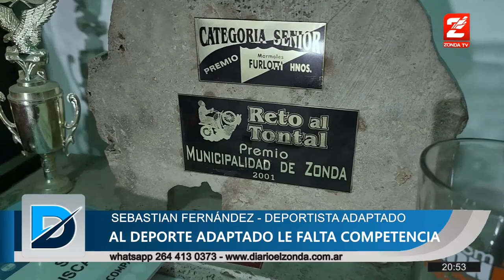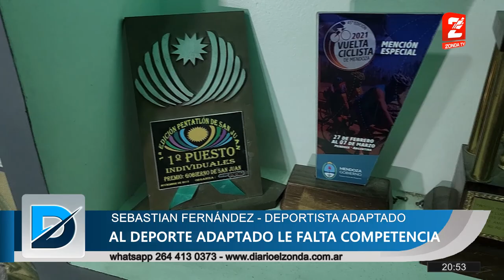Sebastián Fernández un ejemplo de superación y fortaleza (parte 2)